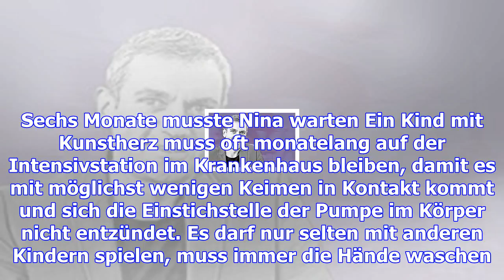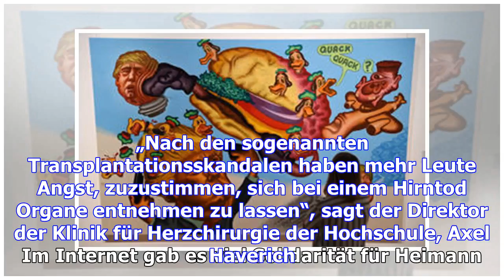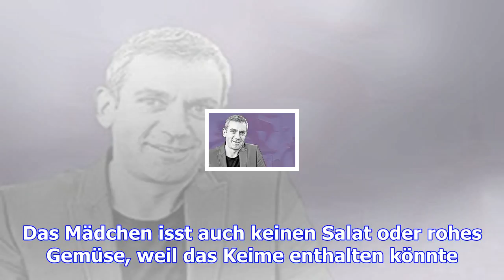Transplantation – ein zweites herz für nina – haz – hannoversche allgemeine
Hannover. Vor gut einem Jahr hatte Nina noch zwei Herzen. Eines pumpte schwach in ihrer Brust. Das a...